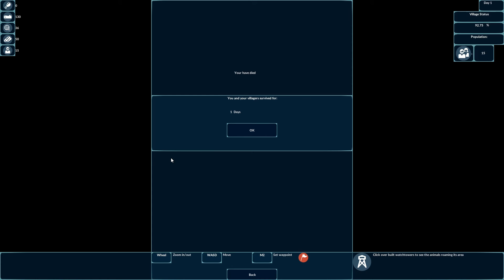Играем в Arctico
Вокруг люди в красных одеждах и ты один их них - на тебе лежит ответственность  за всю деревню, расположенную в снегах. Нужно охотиться и добывать всё необходимое для выживания не только для себя, но и для всей деревни.
Сажусь в упряжку и командую: "Вперед, мои четыре верных пса". Вокруг суровая, но всё же милая зима, и всё это немного напоминает The Long Dark.